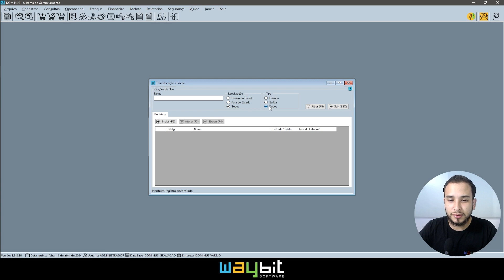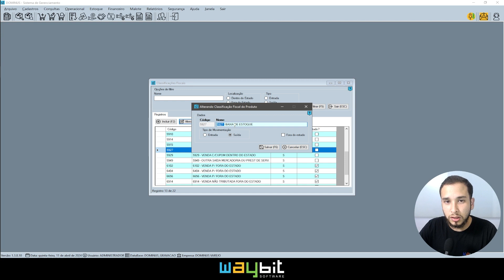COMO CADASTRAR CLASSIFICAÇÃO FISCAL (CFOP) - SISTEMA DOMINUS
Neste vídeo vamos mostrar como cadastrar classificação fiscal para fins de nota fiscal.

Indice :

00:00 Introdução
00:34 Caminho da tela classificação fiscal
00:40 Como filtrar e alterar uma classificação fiscal
03:30 Finalização